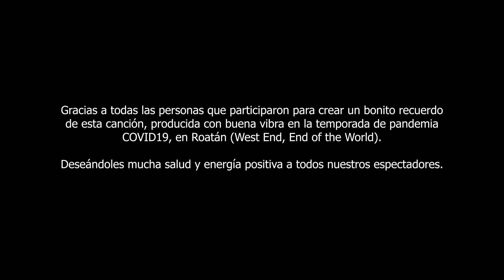Luna de Panajachel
Enjoy Luna de Panajachel by Luis de la Rosa and Lisandro Cabrera who can be seen playing in bars, restaurants and resorts around the island. Roatan is home to an amazing life music scene with local and international influences.